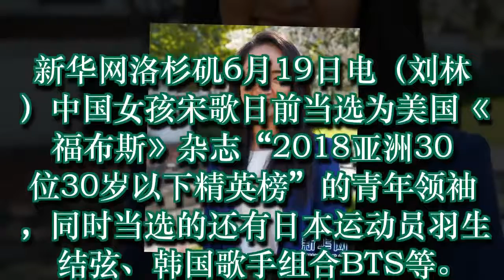中国女孩宋歌当选为2018年福布斯青年领袖